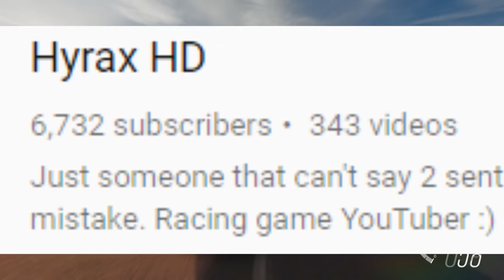1 MILLION VIEWS!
So around a week a go I hit 1 Million total channel views which is just amazing! This time last year I had 16 Subscribers and around 150 Views. Now I have over 6,700 Subscribers and over 1,034,450 Views when I schedule this. (24th December 2017)
Massive thank you to you guys as it wouldn't of been possible without you :D

150 LIKES?